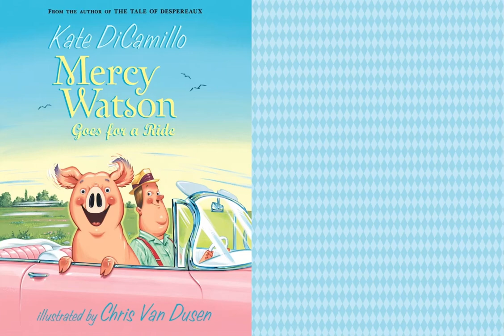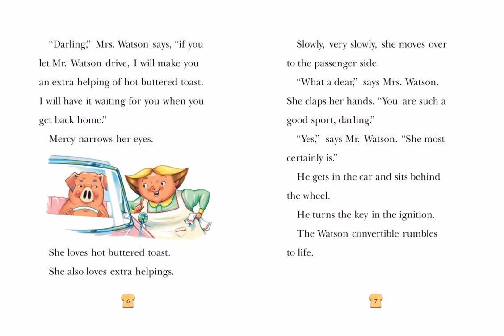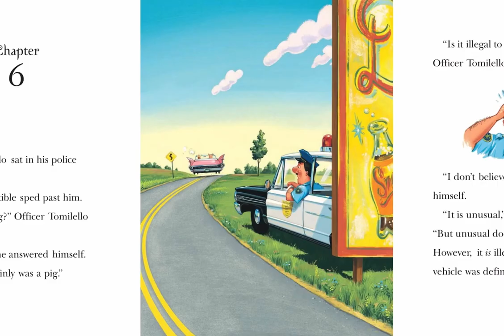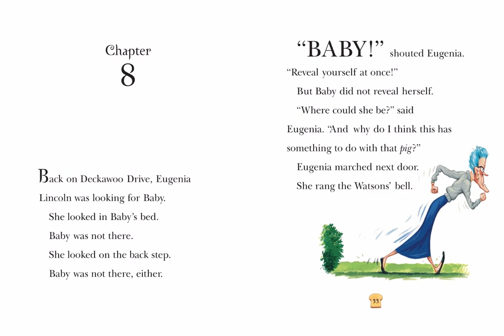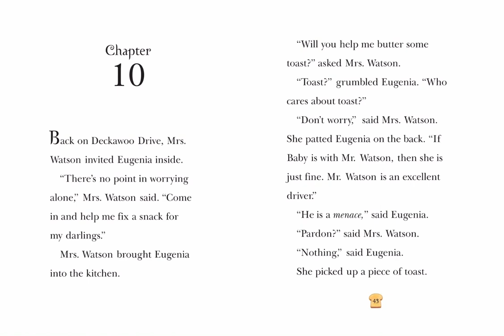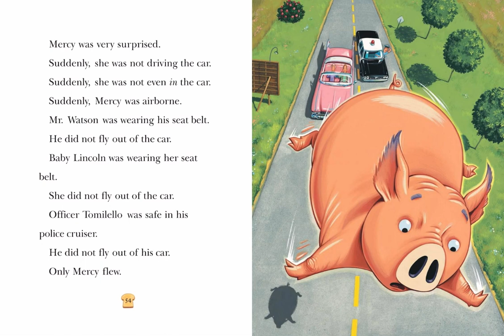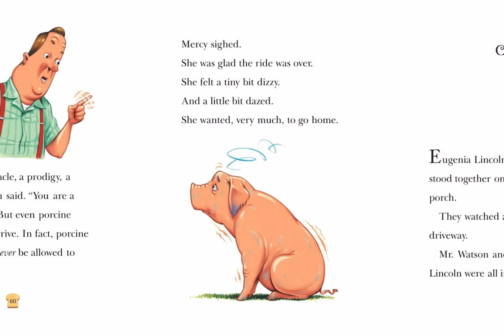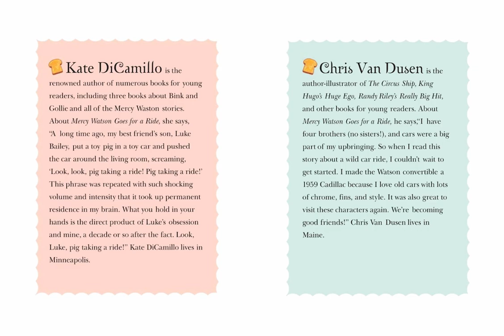Mercy Watson Goes for a Ride - Kate DiCamillo | READ ALOUD📚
Mercy Watson Goes for a Ride

✦ Illustrated by Chris Van Dusen

📚Reading aloud:
Title: 0:00
Chapter 1: 00:09
Chapter 2: 00:50
Chapter 3: 02:08
Chapter 4: 02:42
Chapter 5: 03:42
Chapter 6: 04:13
Chapter 7: 04:57
Chapter 8: 06:25
Chapter 9: 07:35
Chapter 10: 08:51
Chapter 11: 10:08
Chapter 12: 11:19
Chapter 13: 13:16
Chapter 14: 14:35